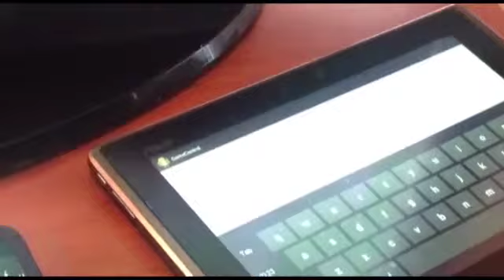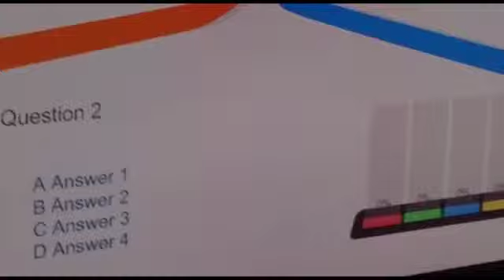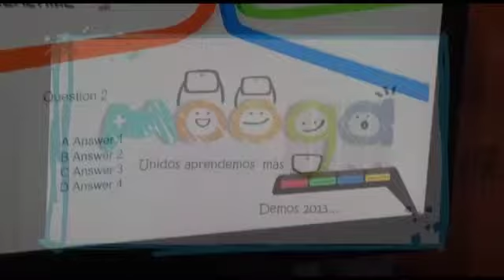Demos Mooga - Juegos Interactivos multiusuario Android y Windows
Es una plataforma/consola orientada al manejo de proyectos interactivos, que permite conectar múltiples tabletas  o smartphones como controles a  un juego, instalación o aplicación interactiva permitiendo que múltiples usuarios participen en tiempo real sea compitiendo o de manera colaborativa.